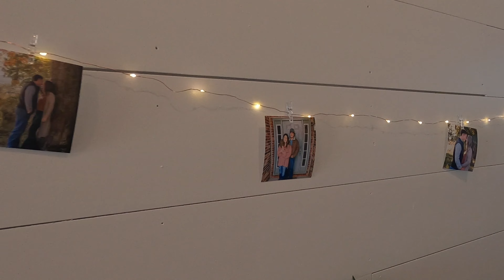Wedding of Morgan and Dillon 10/10/2021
Wedding of Morgan and Dillon 10/10/2021#arkansas
Beautiful Arkansa Wedding at the Willow Brooke Farm